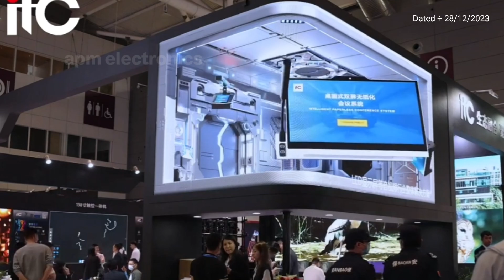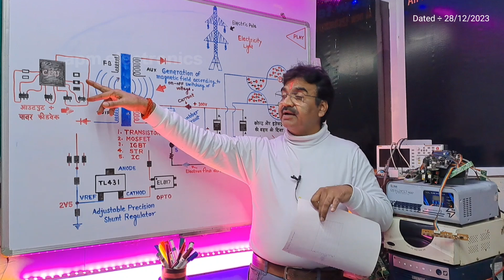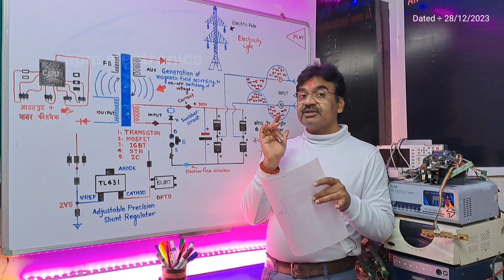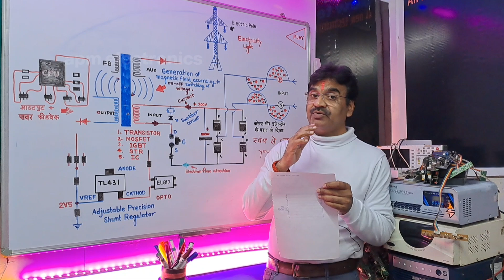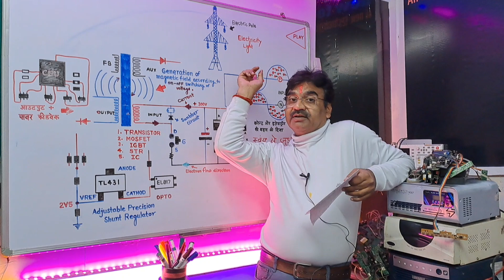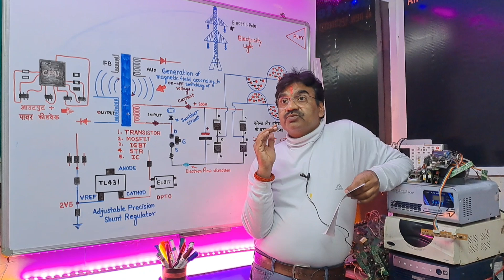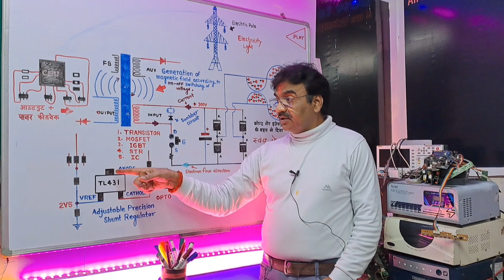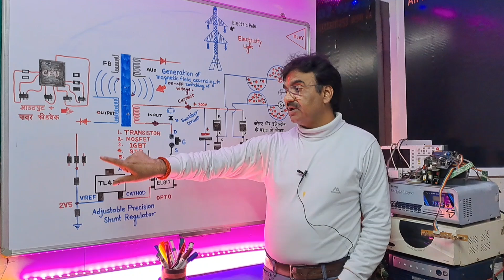Today Holographic 3D Fan Technology Knowledge information 2024 Based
This video Knowledge information purpose use some contant

Today Holographic 3D Fan Technology Knowledge information 2024 Based very fast futures choice futures confusion human Sensing clear moments